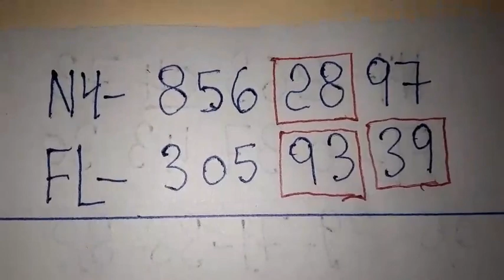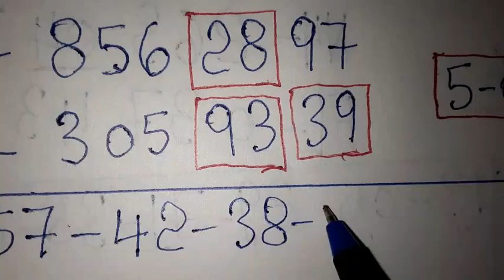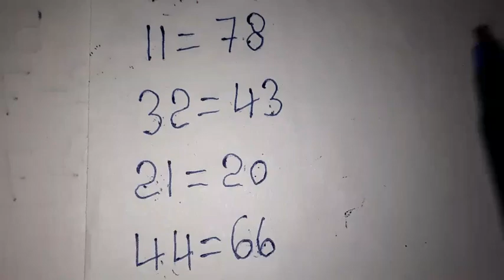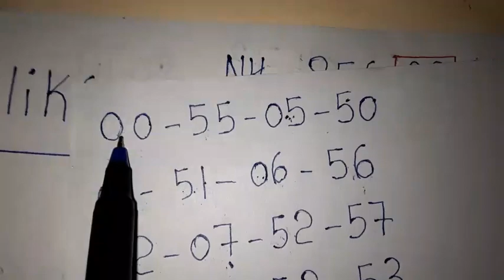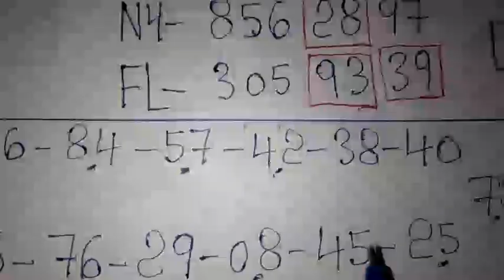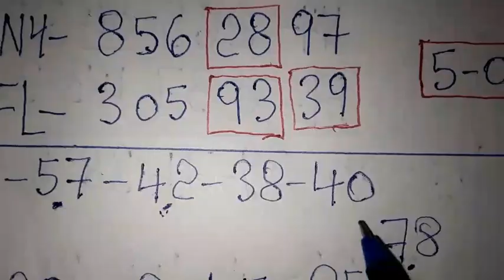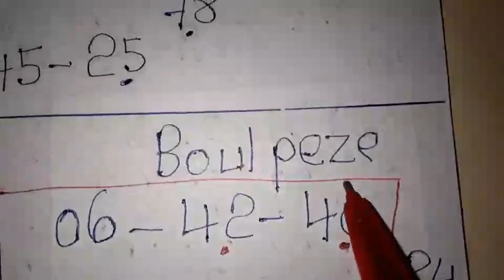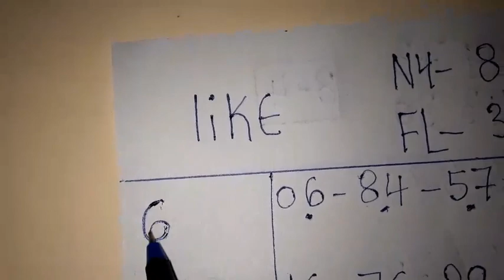Boul cho pou jodia: 18 Oct 2022🔥Bingo Lotto4+Maryaj